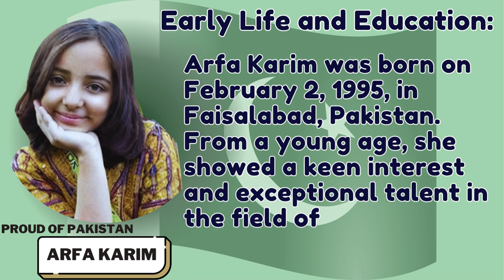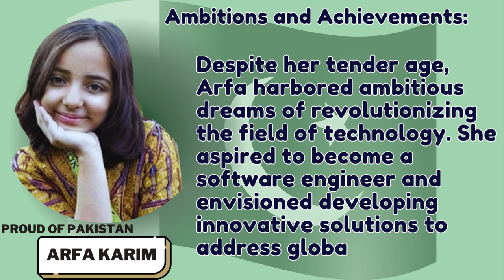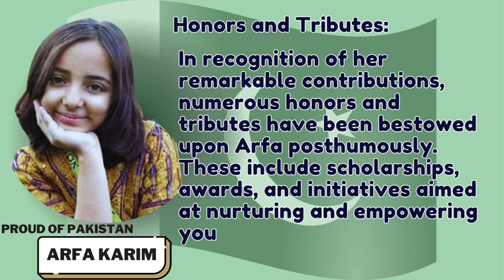Remembering Arfa Karim: A Tribute by Shahruh Kid Khushbakat Amajd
Join Shahruh Kid Khushbakat Amajd in honoring the legacy of Arfa Karim on her Birth Anniversary. This tribute video, part of Shahruh Media's Biography Series, celebrates the remarkable life and achievements of Arfa Karim, the youngest Microsoft Certified Professional. Watch now and be inspired by her extraordinary journey!